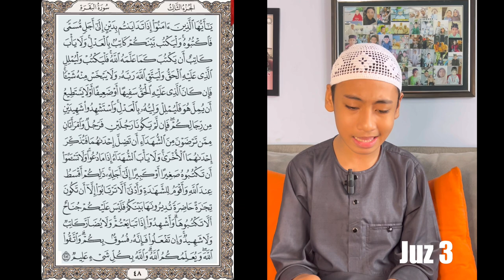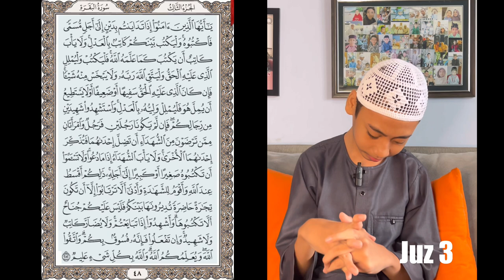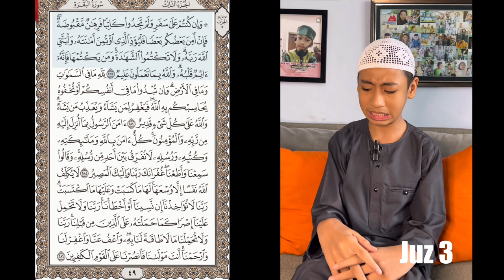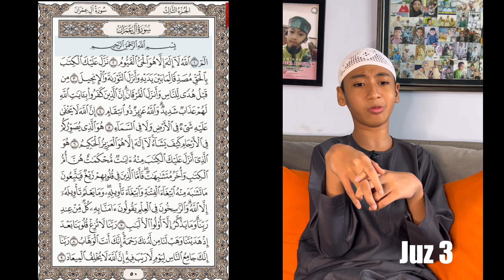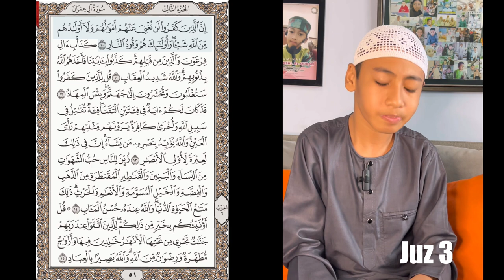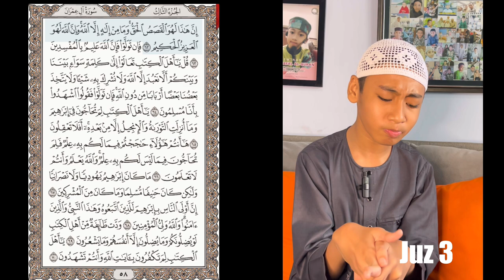PELAFALAN NAJA JUZ 3 FULL SETELAH 4 tahun hafal Al Quran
Bacaan Juz 3 Full Naja hafiz Indonesia 2023

vidio ini berisi tentang kegiatan syiar naja, keseharian terapi maupun bersama keluarga serta tips menghafal alquran dan parenting. Naja adalah hafiz difabel cerebral palsy